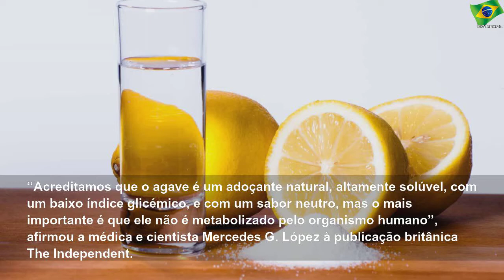Qual a bebida alcoólica que emagrece e melhora o humor?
terça-feira, 27 de agosto de 2019
Qual a bebida alcoólica que emagrece e melhora o humor? | Sky Brasil Health
Pretende emagrecer, mas sem qualquer esforço? Aparentemente beber uns shots de tequila pode ajudá-lo a dizer adeus àqueles quilos a mais